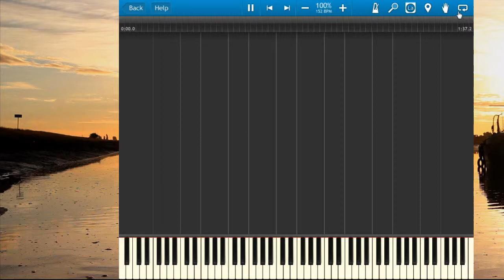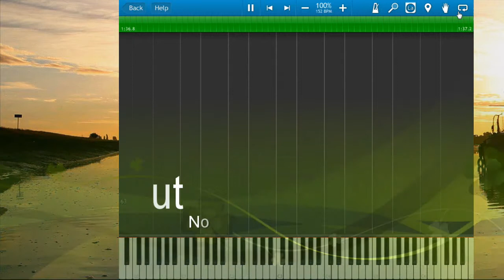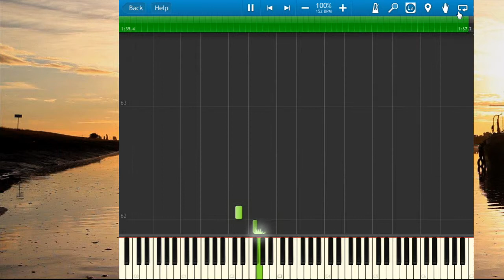Synthesia - Maplestory / Boat Quay Town / Singapore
Piano Scroll